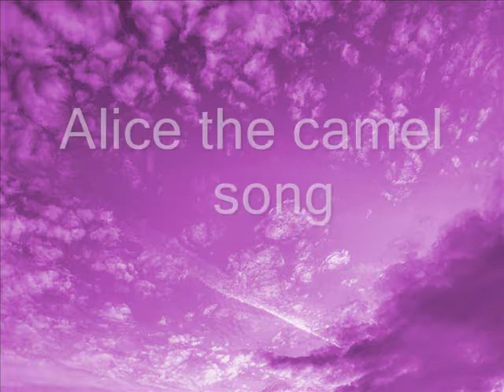Vlog: Merzoug Trip/Moroccan Desert 🐫